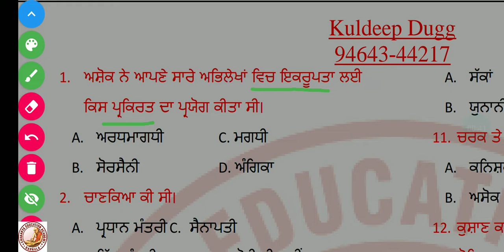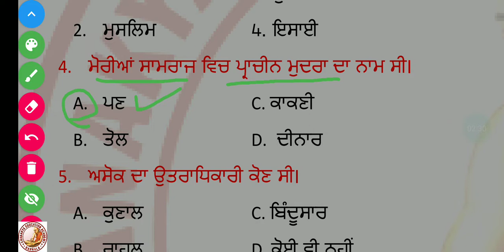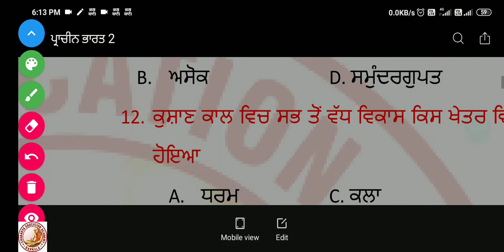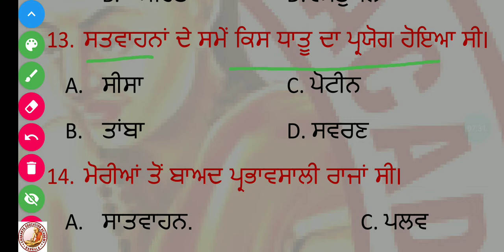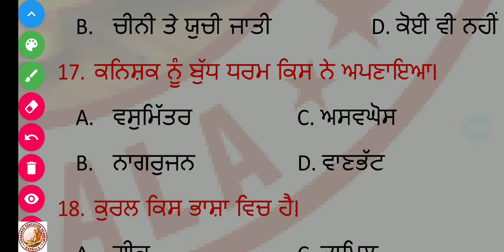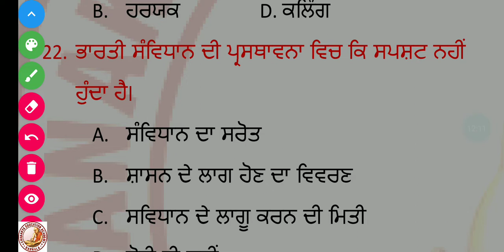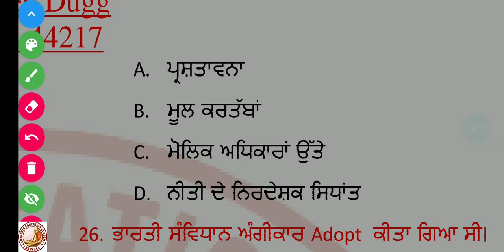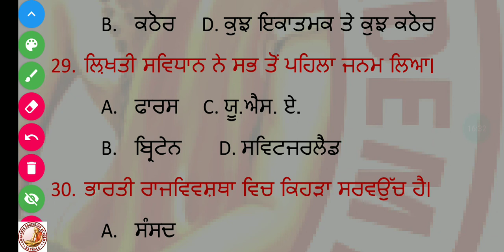Master cadre History 2